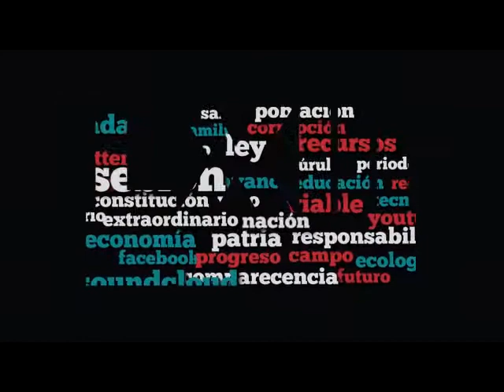Dip. Alejandra Gutiérrez (PAN) - Ley de Ingresos 2018 (Reservas)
La Dip. Alejandra Gutiérrez Campos (PAN) da a conocer que su reserva buscar regresar al 100% las deducciones que pueden hacer las empresas de las previsiones sociales que dan a sus trabajadores, tales como los vales de despensa.